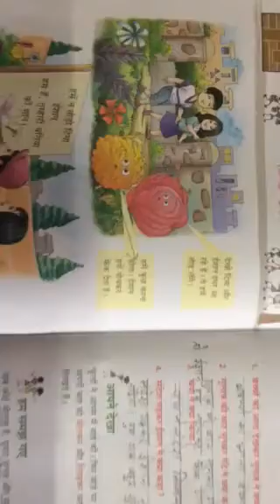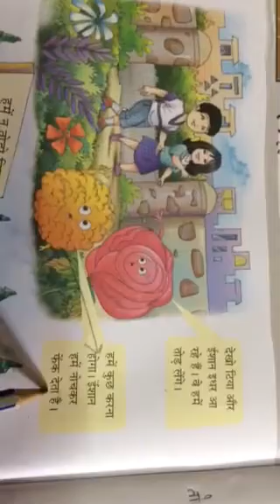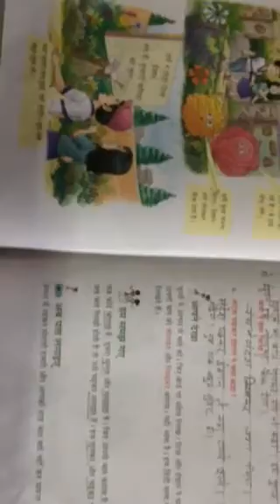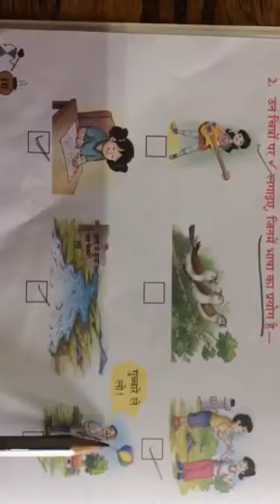Class-2nd ch-2 hindi grammar